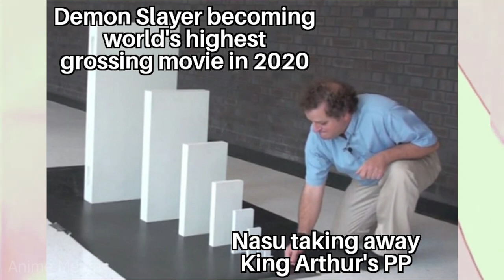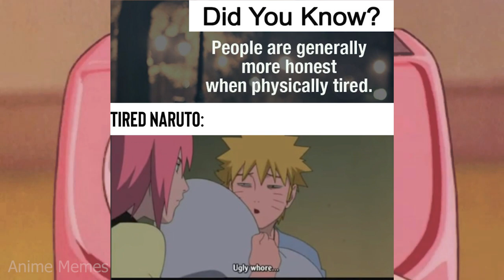ANIME MEMES ~Did I miss anything